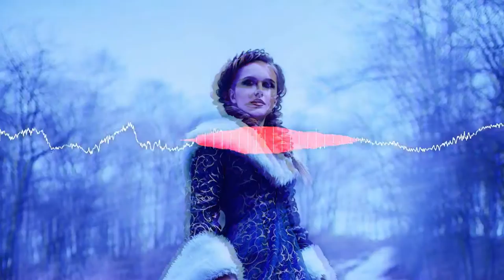Hjarta Slær Hægt by Secret Archives of the Vatican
Hjarta Slær Hægt  is Icelandic for Heart Beats Slow. This tune, like many of our current tunes, features frame drums and throat singing. There is a mandola and a bombarde too!  Unlike many of our recent tunes, however, there's a powerful electronica base (and bass) to this track. Our worlds merge.

Please click on the thumbs up icon - this means YouTube will show this video to more people. Thanks very much.